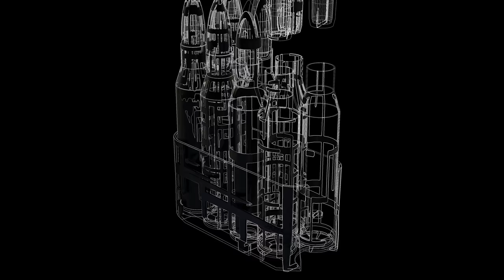The Benelli M4 / M1014: The Marine Corps Combat Shotgun